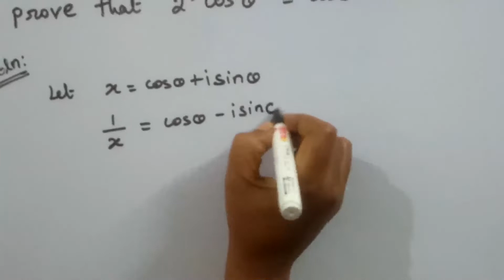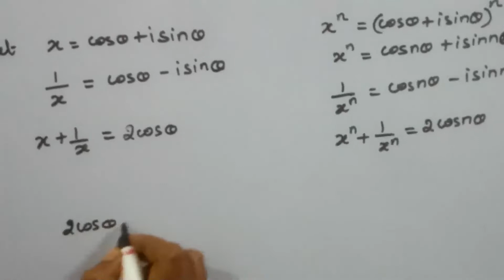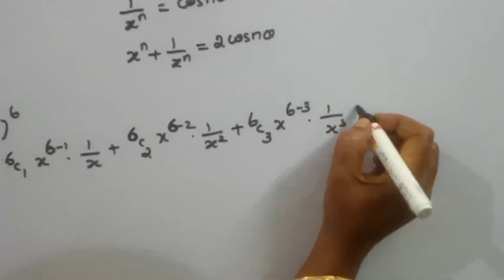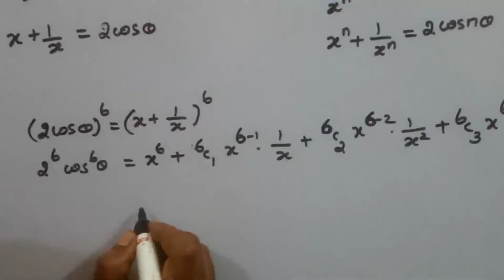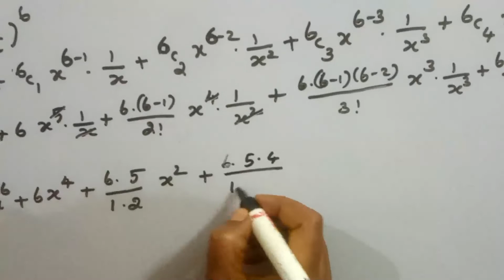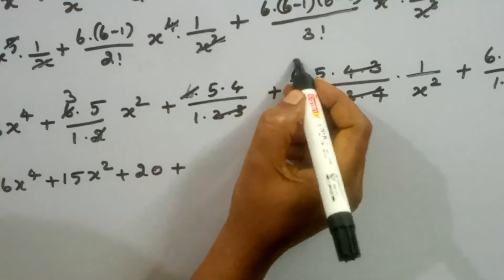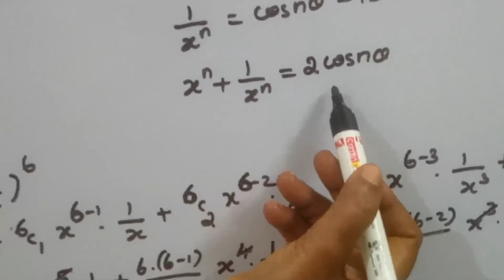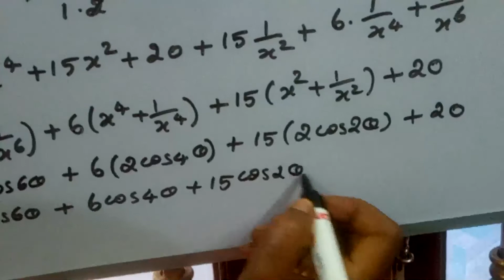TRIGONOMETRY/EXAMPLE1/EXPANSION OF 2^5 COS^6 θ/BSC MATHEMATICS/IN TAMIL/KS UG MATHS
In this video we have discussed bsc mathematics trigonometry example expantion of 2^5 COS^6 θ=cos6θ+6cos4θ+15cos2θ+10